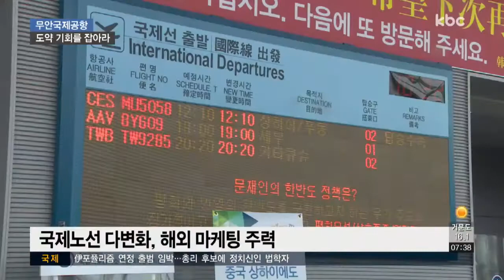'무안공항 활성화' 위한 지원 체계 시급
무안국제공항이 최대 호기를 맞고 있지만 여전히 공항 지원책은 걸음마 수준에 불과합니다.

공항 활성화를 위한 중장기적인 대책이 시급하다는 지적이 나옵니다.